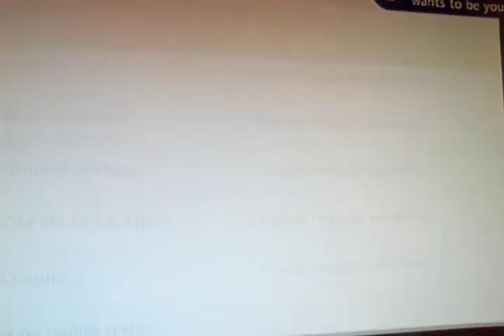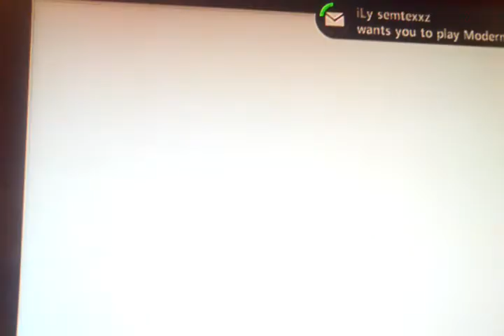Randoms complain part 2